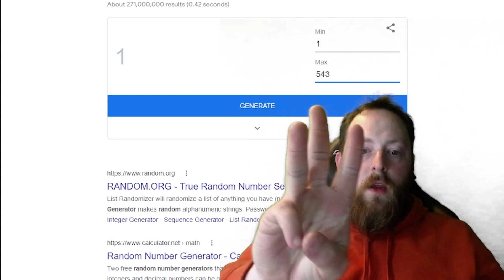Beating Every GameCube Game: Metal Gear Solid: The Twin Snakes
In this episode of the GameCube challenge,  we play through the wacky story of a spy and his mission to take down the Metal Gear in Metal Gear Solid: The Twin Snakes.